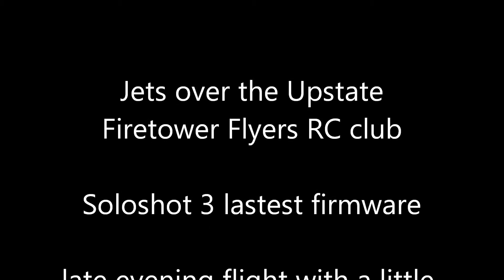Upstate Jets SC Soloshot 3 with a Drone chase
Really cool video using the Soloshot 3 and a friends did some FPV chase. The Soloshot is gotten much better. Really like it now with the new firmware updates. Special thanks to Keith, Sam, Jason and everyone else at Firetower Flyers RC